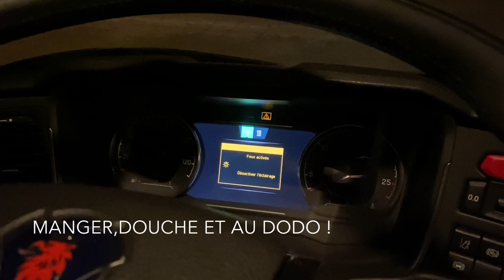EN PLEIN MILIEU DES CONTENEURS 🥵| TRUCK VLOG #8 | TRUCKONTHEROAD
Bien le bonjours mes loulous,

Après un petit peu d’attente, je vous sort enfin la suite de la précédente vidéo 😋

En espérant que celle-ci vous plaises. N’hésitez pas à donner vos avis en commentaires 😜

Bon visionnage 😉